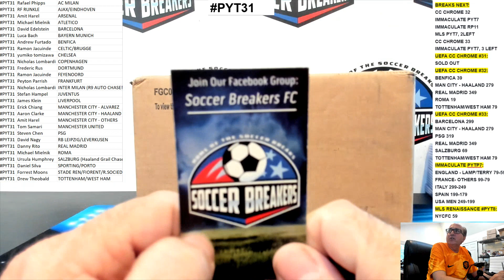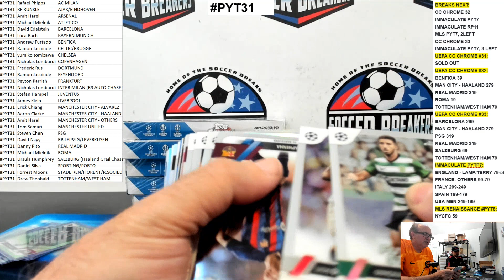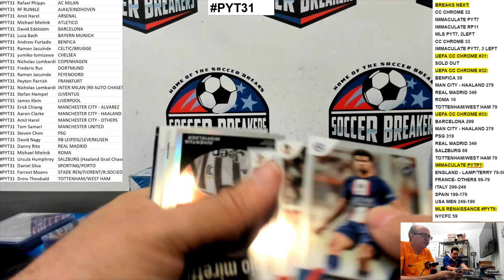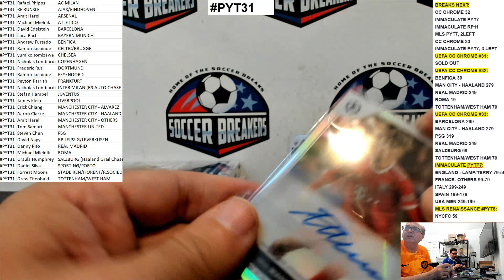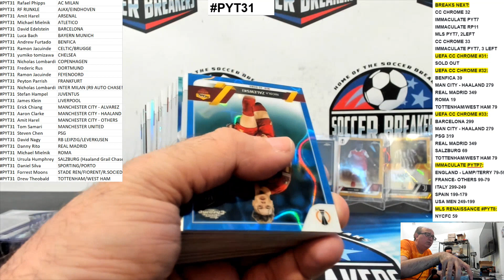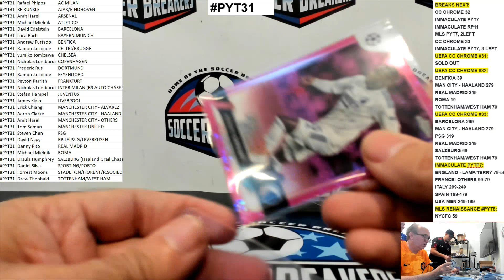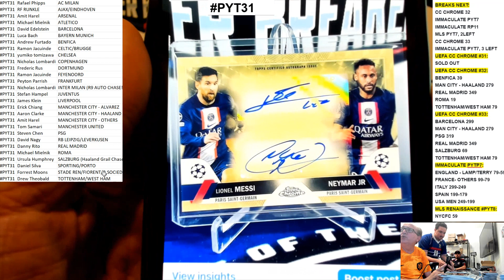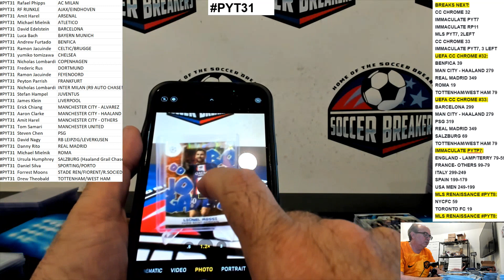2022-23 Topps UEFA Chrome Club Competitions Soccer 12 Hobby Box Case Break PYT31 SOCCER BREAKERS FC